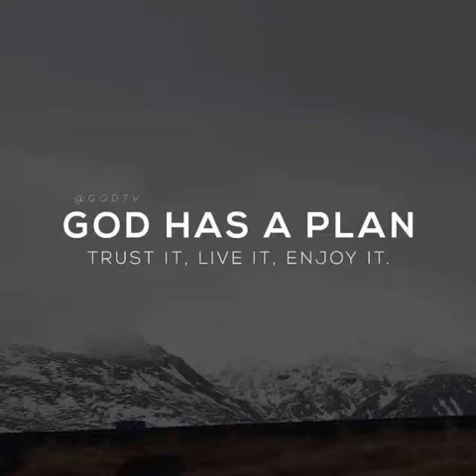Our Journey together ❤ God Answer Our prayer😇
No matter what you go through alwayd remember God is a miracle working god 👐🙏